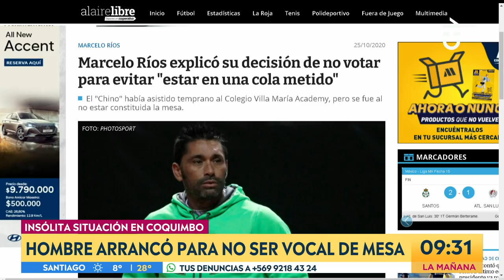NO VOTÓ: Marcelo "Chino" Ríos reveló detalles de su decisión - Contigo En La Mañana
A pesar que viajó desde Estados Unidos para participar en el Plebiscito Constituyente, el extenista Marcelo Ríos reveló que su mesa no estaba constituida y la fila era de tres cuadras.